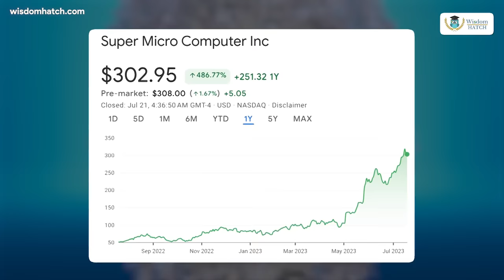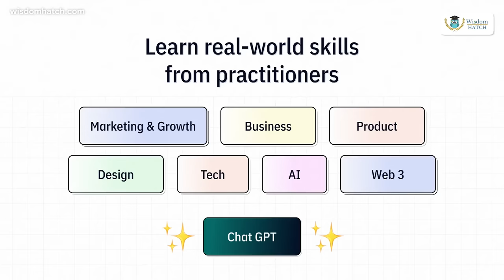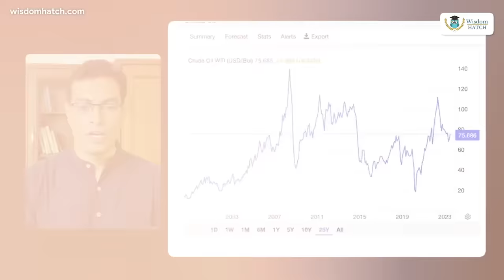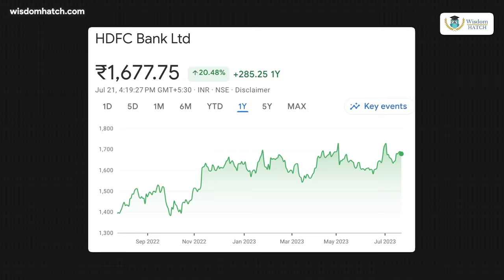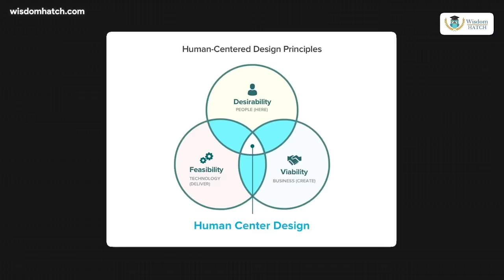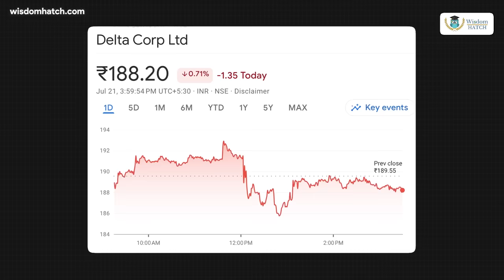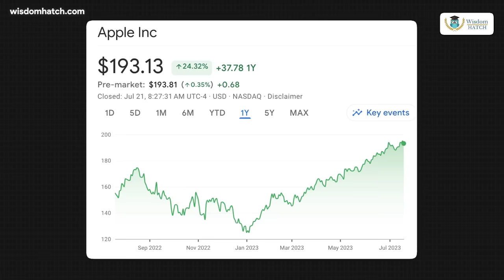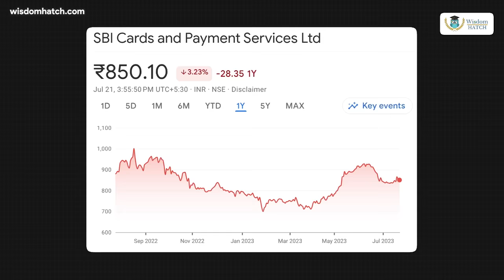Why these 10 Stocks will be MARKET LEADERS...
►My stock market course (comes with 1 year FREE community access):
10 BEST STOCKS that I am aggregating from different industries - and this includes US stocks as well.

This is not a recommendation to buy but an analysis on some promising companies that can benefit the investors with their growth.

Watch this video till the end to understand the analysis.

Video and TN editor: Ayushman Khare